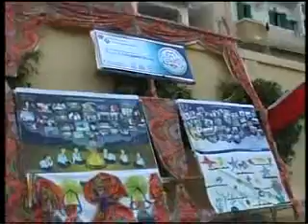7th Promise Festival part 1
The seventh promise festival for Scout and girl guides group, Alexandria Sporting Club. October 2010.